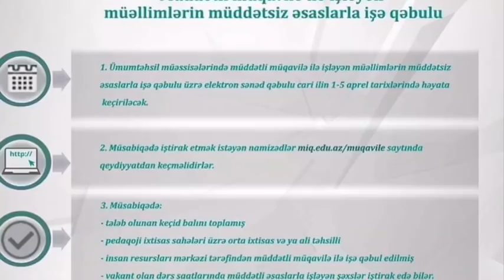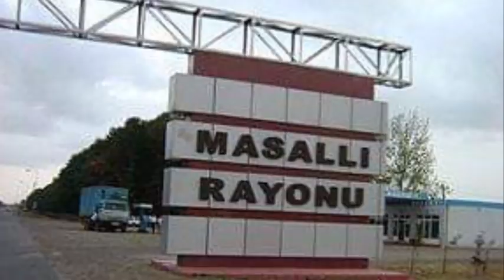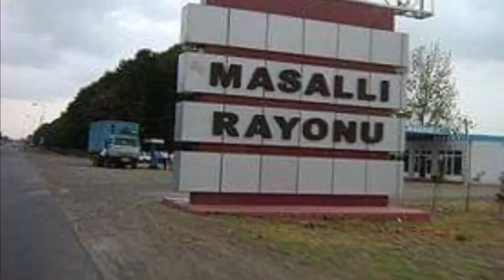Təhsilimiz belə təhsil şöbə müdirlərinə görə çökür